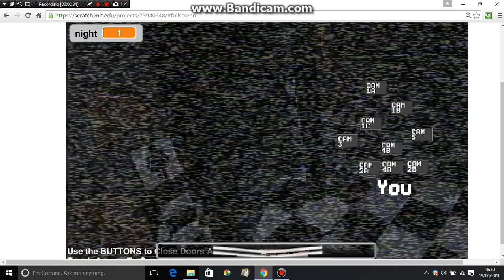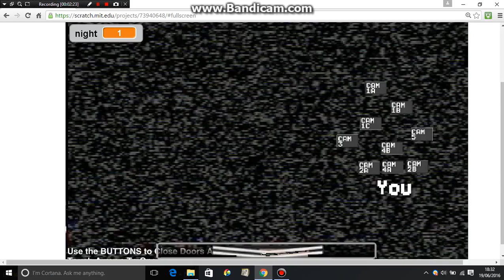Six Nights at Lockjaws part 3!